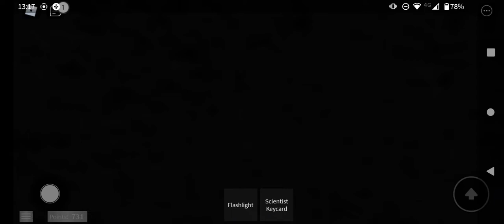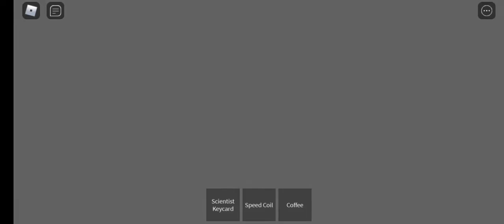Roblox C.P.U.F reactor startup and meltdown